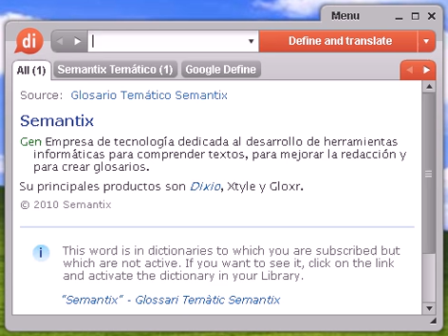Definición de profesionalidad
profesionalidad, diccionario, define, definir, significado, español, castellano, Dixio, profesionalidades